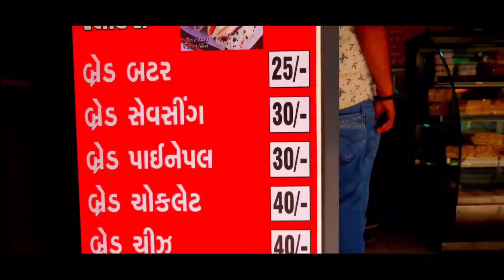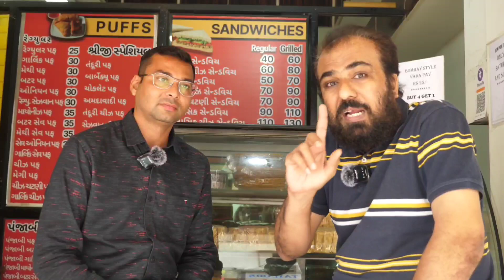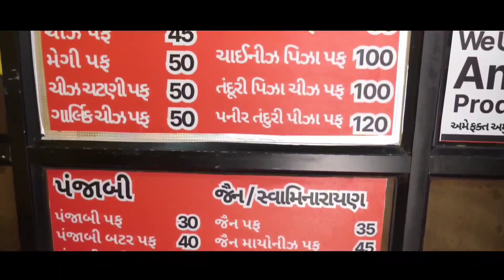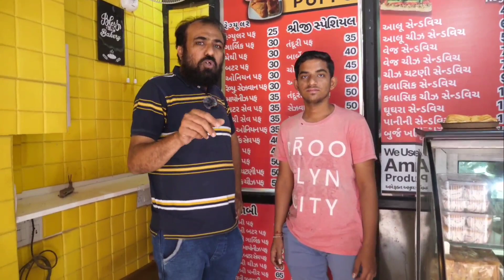કદી ના ખાધા હોય તેવા 51 જાતના ટેસ્ટી પફ 😋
ND 51 Nadiyad na Puff
Vyasvadi char Rasta par Amdavad Ma
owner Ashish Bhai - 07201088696